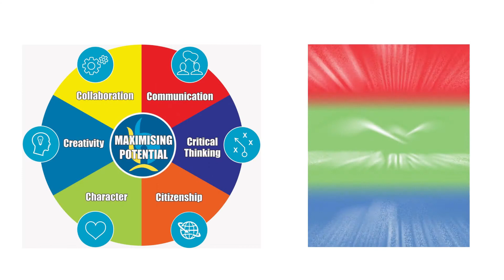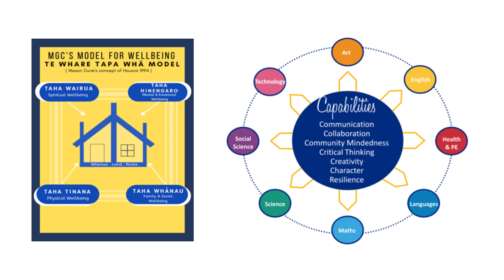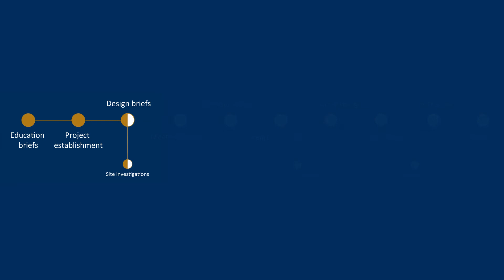Te Tātoru o Wairau Community Hui (Video)